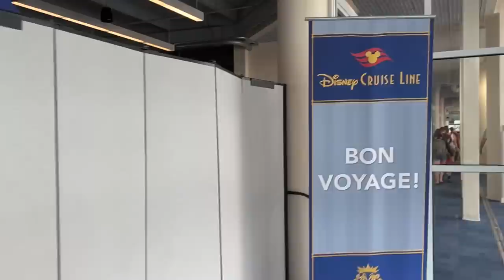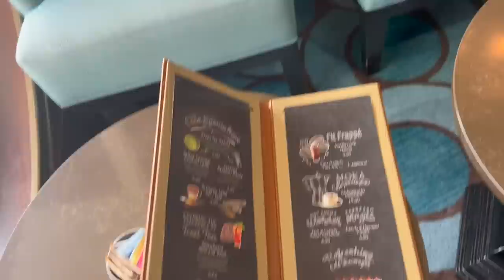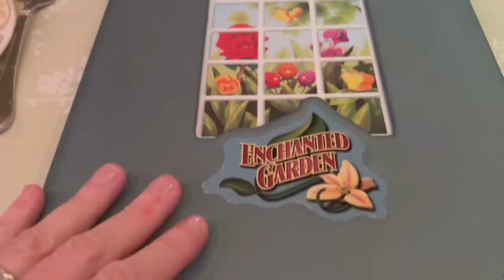Cruise Embarkation Disney Dream January 2023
Today is Embarkation Day on the Disney Dream and Coral and I are bringing you with us as we board the ship. You get to see our setup in the Rainforest Room and have a lovely dinner at Enchanted Garden! Come sail away with us!

I'm able to keep creating Disney content because of my amazing patrons!

And as promised, here a link to the full Sail Away Party!(not mine but a good one)

•Website (and for more info on YouTube coaching!)